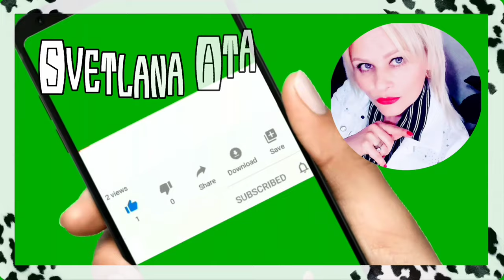Как я борюсь с собой в священный пост Рамадан в поддержке мужа? Визуализация срабатывает!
Как я борюсь с собой в священный пост Рамадан в поддержке мужа?
Визуализация срабатывает.
Иногда, схожу сума, но Я счастлива и у меня всё получиться!